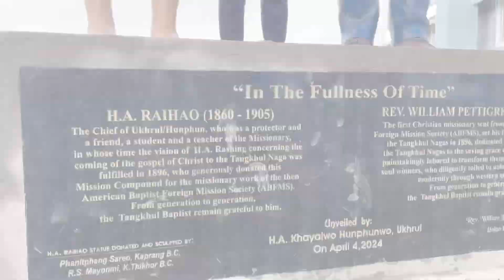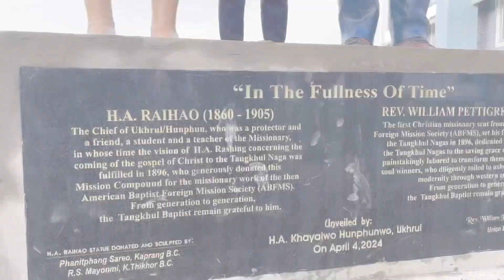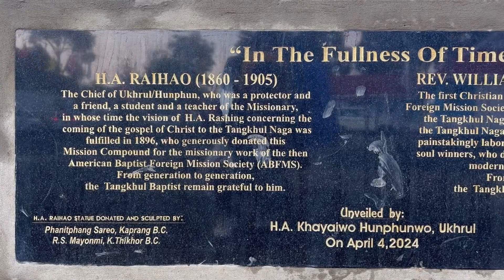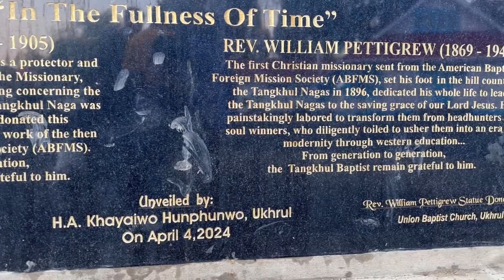TBG125 &Quinguennial // Day 7 April Sunday morning Service